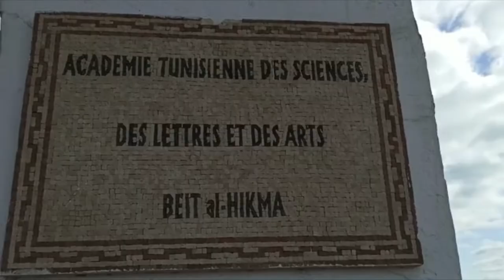Viu el Sant Jordi en temps de Ramadà 2022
Aprofitant que enguany la diada de Sant Jordi ha tornat a coincidir amb el mes de Ramadà, la Delegació del Govern de Catalunya a Tunísia ha organitzat una setmana cultural amb  escriptors i escriptores i institucions de les dues ribes de la Mediterrània per apropar Catalunya i el Magreb.